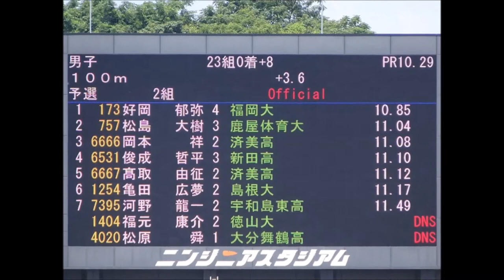男子100m予選2組、1着：好岡郁弥（福岡大）10秒85 ～第2回愛媛陸上競技協会強化記録会～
1着：好岡　郁弥（福岡大）　　　10秒85
2着：松島　大樹（鹿屋体育大）　11秒04
3着：岡本　祥（済美高）　　　　11秒08
4着：俊成　哲平（新田高）　　　11秒10
5着：髙取　由征（済美高）　　　11秒12
6着：亀田　広夢（島根大）　　　11秒17
7着：河野　龍一（宇和島東高）　11秒49

『兼えひめ国体選考対象大会』